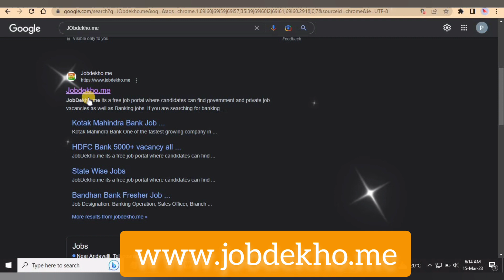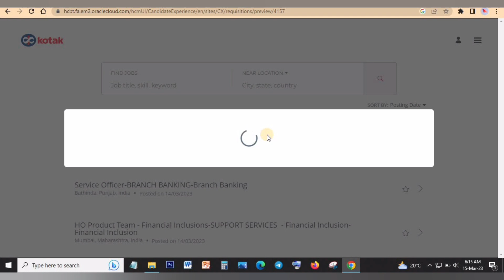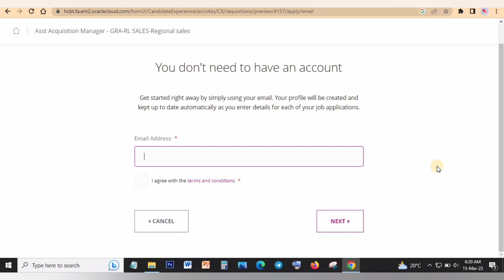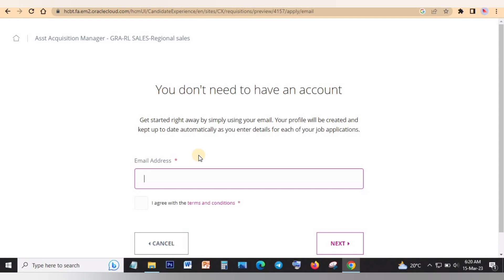"A Massive Opportunity Vacancy 2700+ Jobs at Kotak Mahindra Bank - Don't Miss Out!@EmploymentGuruji